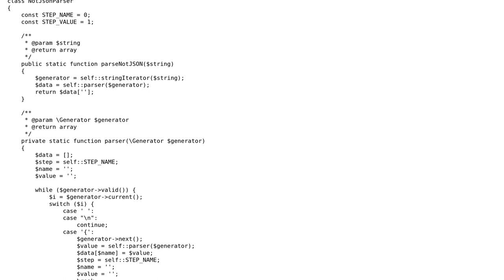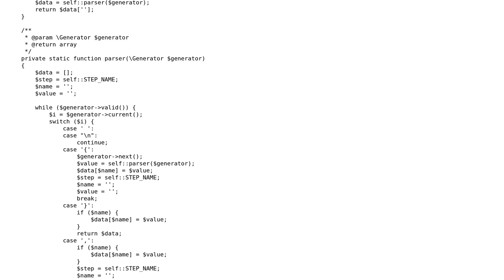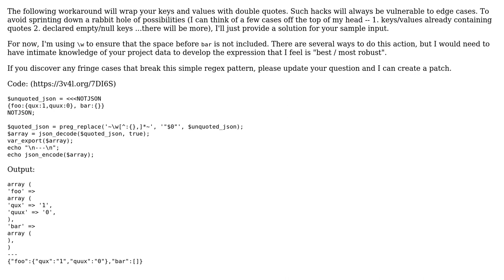Parser for json-like format in PHP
With thanks & praise to God, and with thanks to the many people who have made this project possible! You are responsible for your own actions.